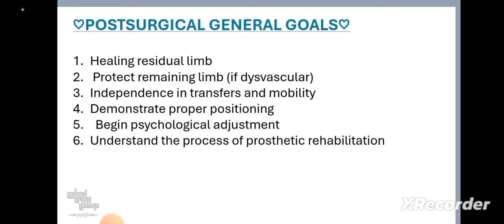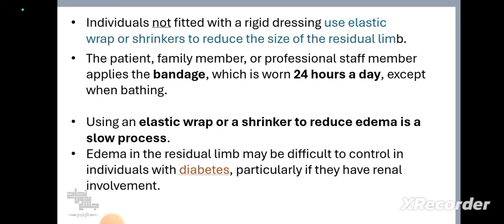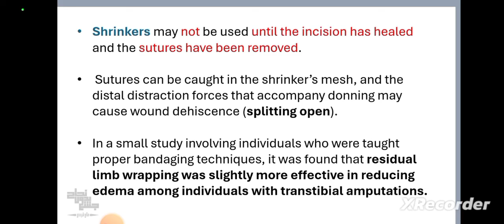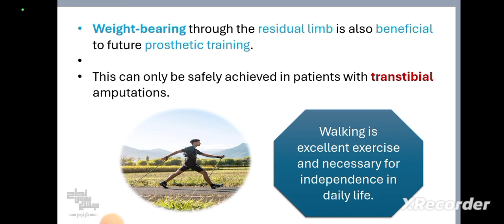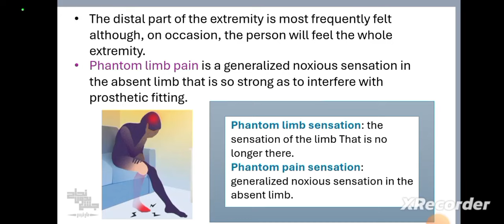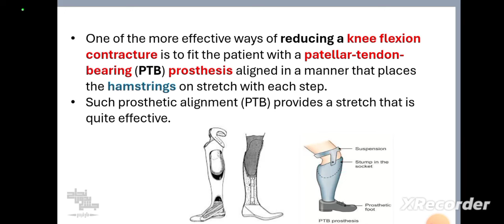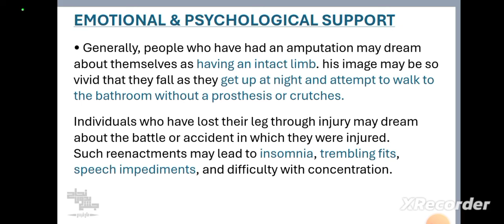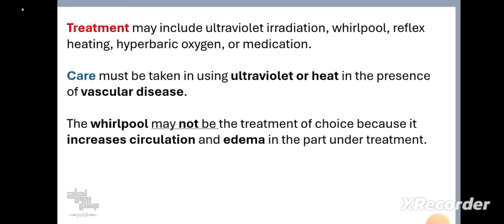Amputation 2, Rehabilitation lec 5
POSTSURGICAL- GENERAL- GOALS.
EARLY- POSTSURGICAL- EVALUATION .
GENERAL- PLAN- OF- INTERVENTION
RESIDUAL- LIMB- CARE.
BALANCE,- MOBILITY- & TRANSFER .
PHANTOM- LIMB.
EXERCISE -&- RANGE -OF- MOTION.
PATIENT- EDUCATION.
EMOTIONAL -& -PSYCHOLOGICAL -SUPPORt.
SKIN -CARE.